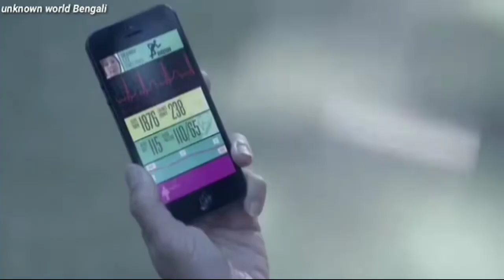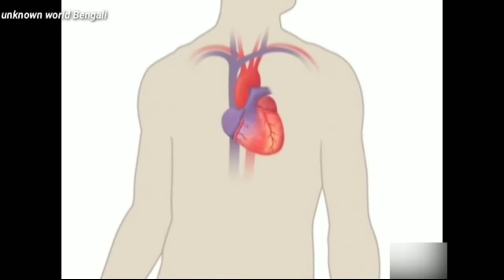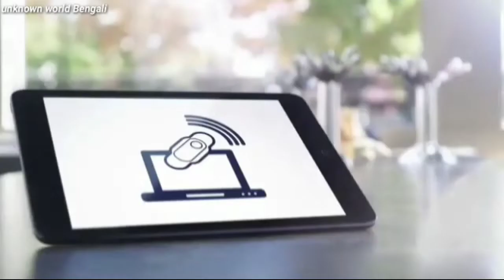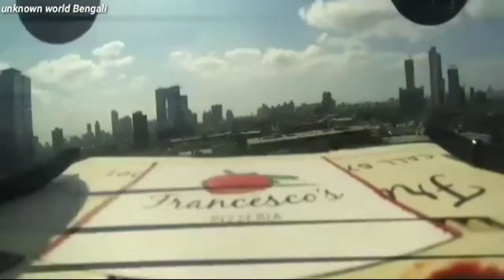Robot restaurant india | food delivery by drone in india | black diamond apple in india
1.black diamond apple
2. black diamond apple in india
3. food delivery by drone
4. food delivery by drone in india
5. zomato food delivery by drone
6. black diamond apple
7. black diamond apple in india